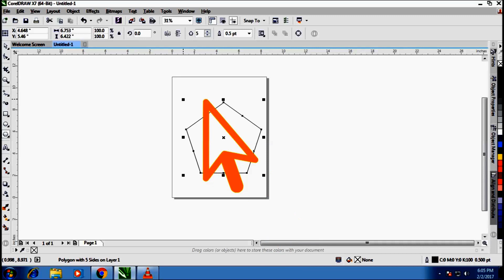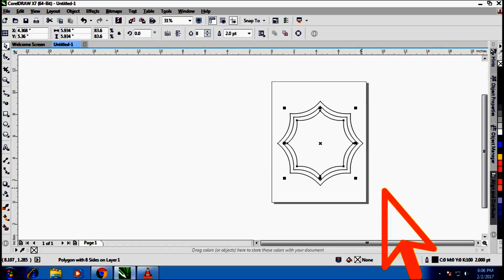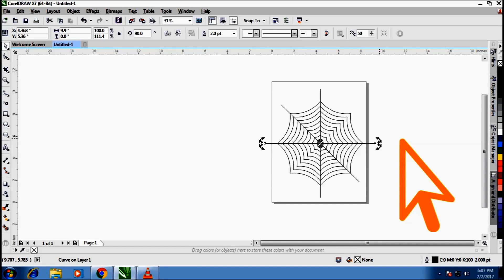Coreldraw Tips & Tricks